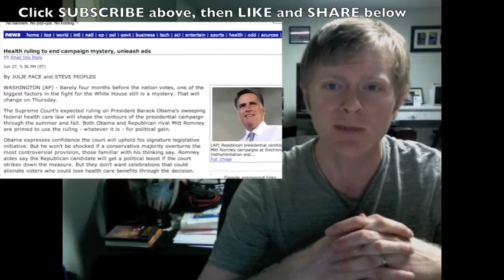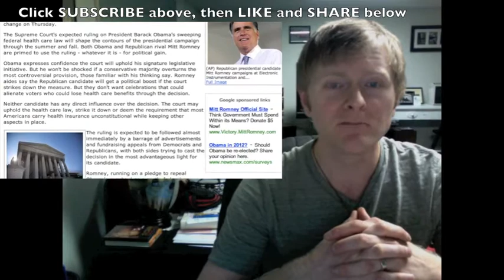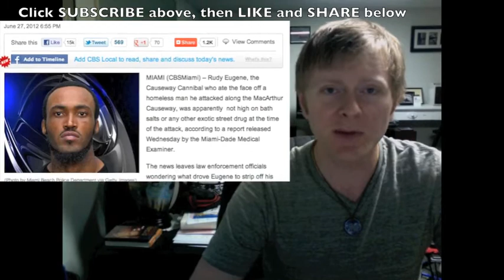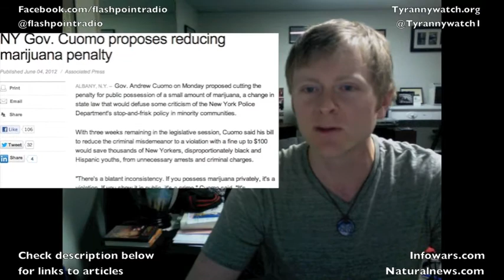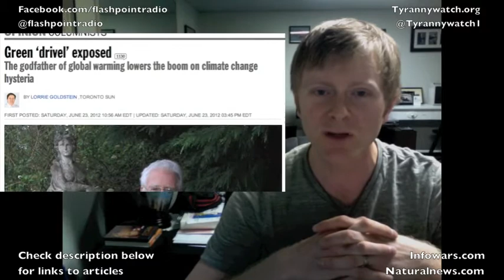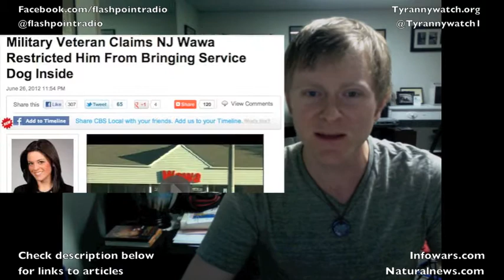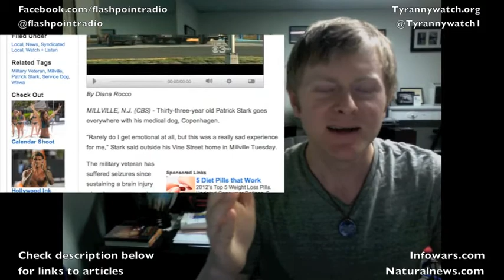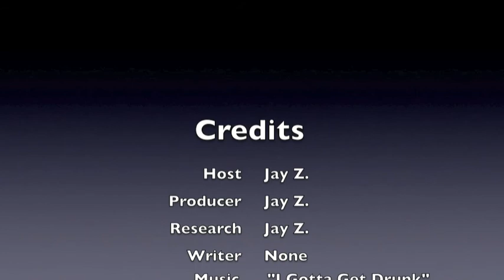Flashpoint Radio June 27-Miami cannibal, Obamacare, marijuana laws, and reporters short circuit.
Flashpoint Radio for Wednesday, June 27, 2012.

Health and Science Wednesday.  Obamacare ruling due tomorrow.  Bath salt cannibal toxicology comes back, it may surprise you.  Marijuana, mini horses, global warming, and reporters losing their marbles on camera.